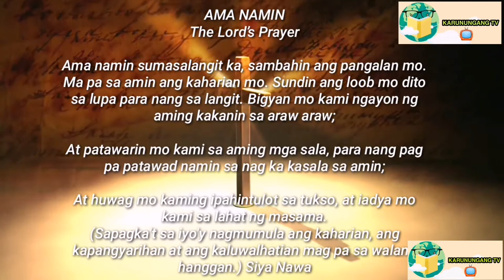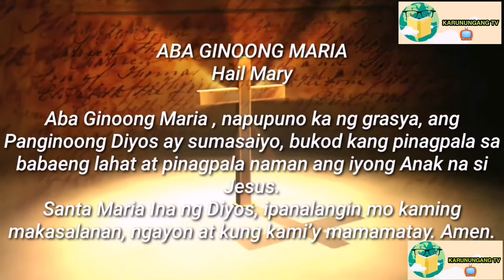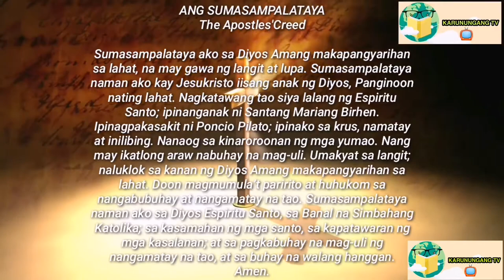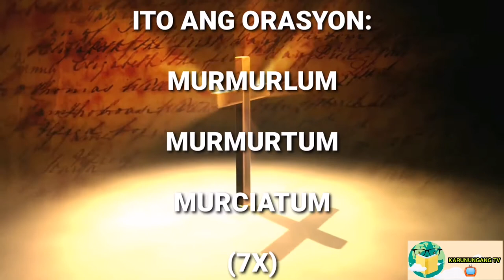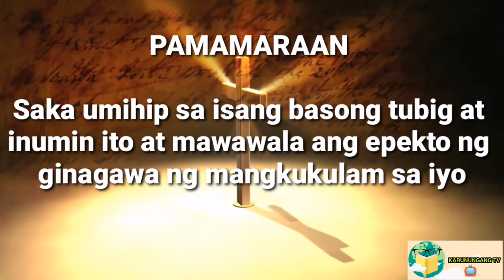KONTRA SA MANGKUKULAM PANLABAN ANG PANGWASAK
MUSIC BACKGROUND:
IN YOUR PRESENCE - DEEP INSTRUMENTAL WORSHIP